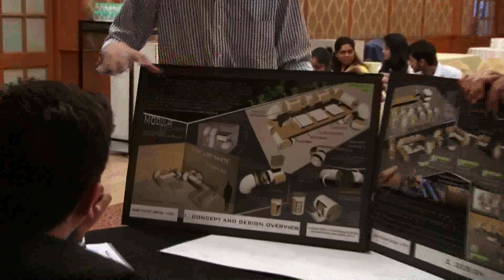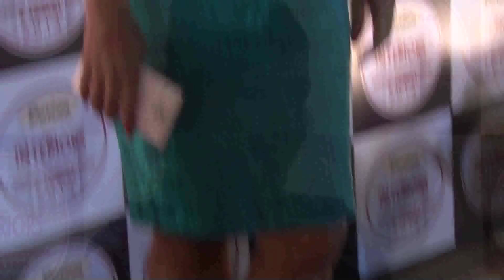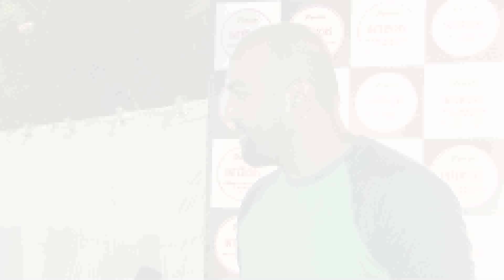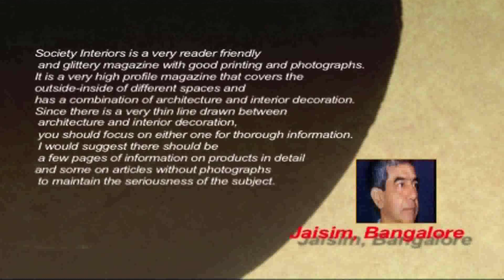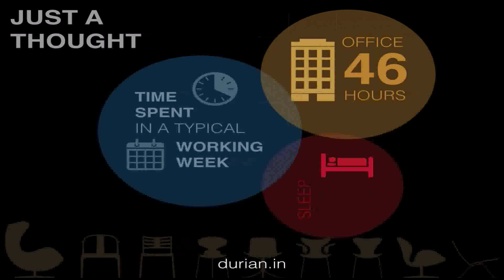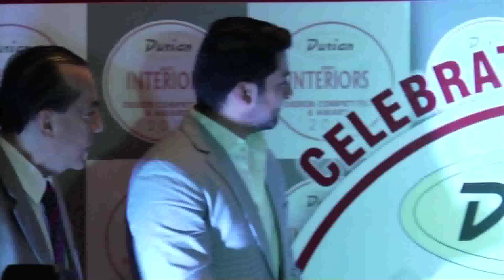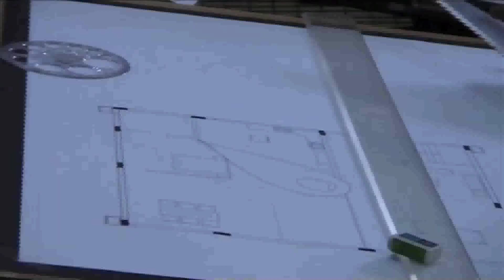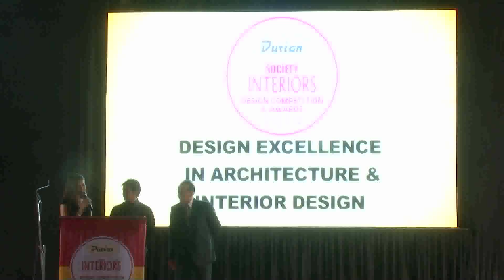Durian Society Interiors Design Competition & Awards 2014-Final at Club